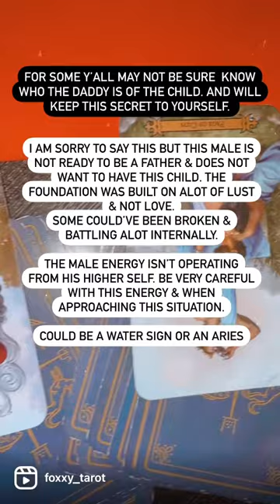“Who Pregnant?” 🤰🏽🤰🏻🤰🏼👀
Love & Light

$FoXXyTarot11